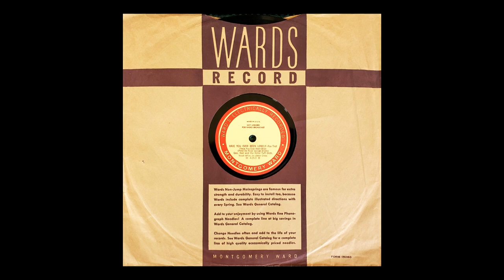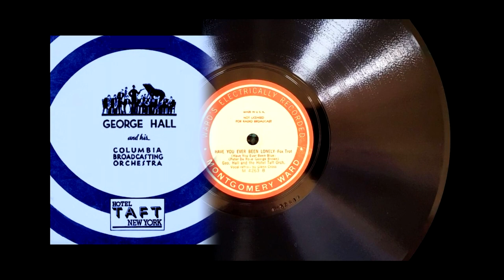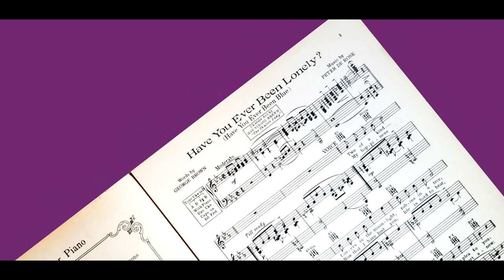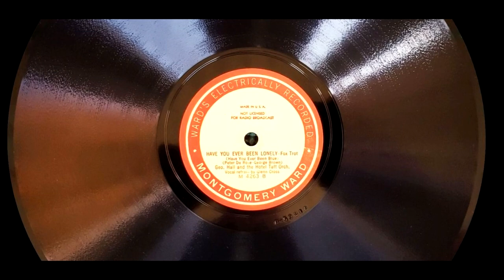"Have You Ever Been Lonely?" George Hall and the Hotel Taft Orchestra 1933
Recorded in New York, March 15, 1933. Vocal refrain by Glenn Cross. Personnel may include; Phil Silverman-Walter Smith-t, Howard Carlson-tb, Robert Burgess-as, Frank Klinger-guitar, Frank Richter-piano.